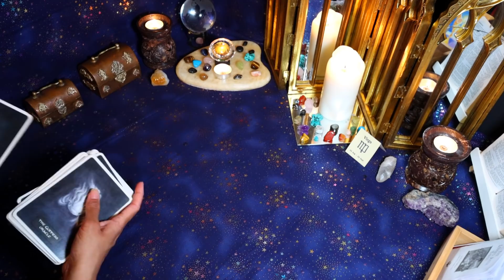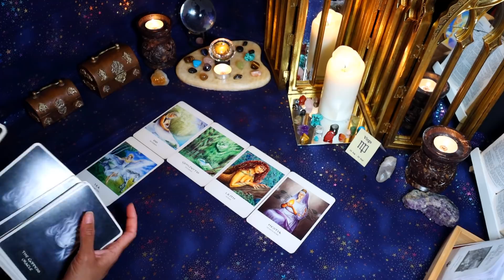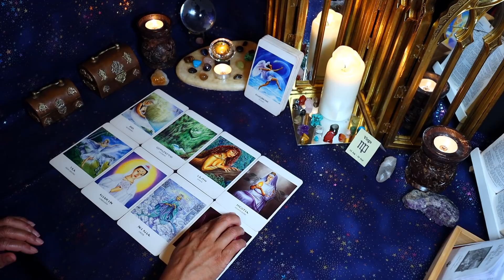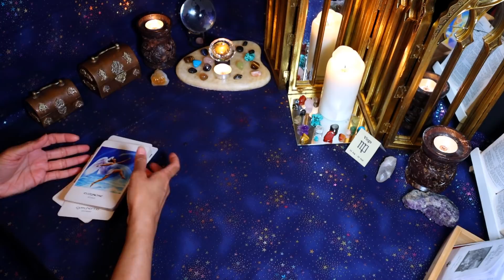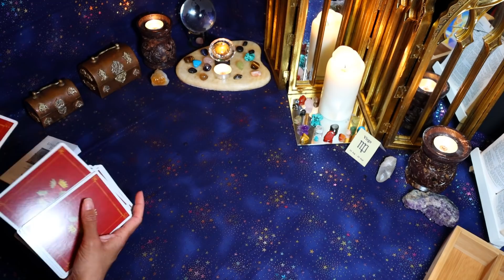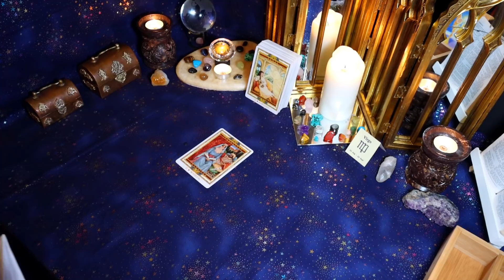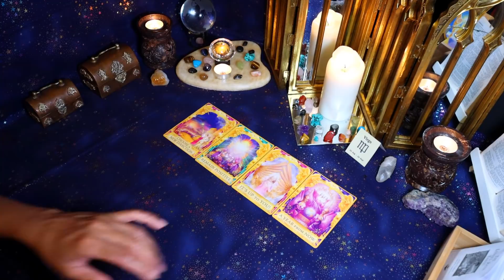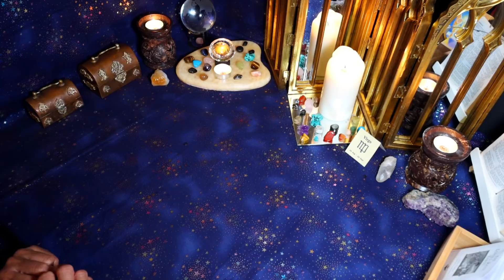Virgo (September 16th - 31st) Longing for U, they want to break boundaries💞even if its 3rd party ⚠️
Hi Virgo! Check out your year ahead love reading 2020 through 2021